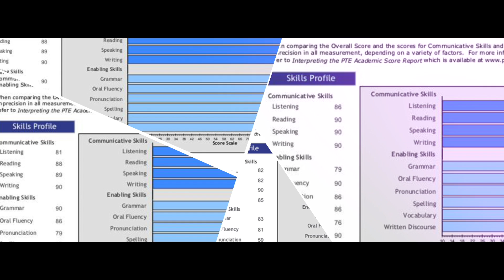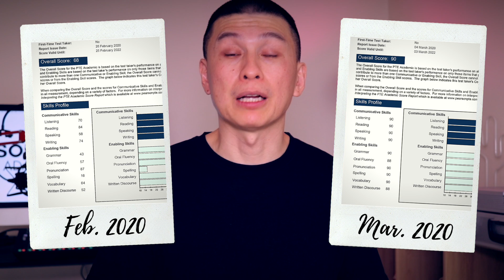How I Improved My Recent PTE Exam Score 2020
Changing techniques is how I improved my recent PTE exam score. Poor techniques affected my PTE exam score not changes in PTE scoring. Going back to proven techniques helped improve my PTE score back to over 79. This video will compare the different techniques used on this exam and the previous exam.